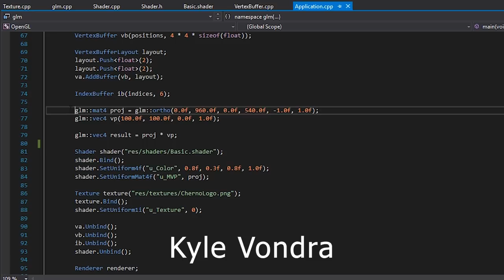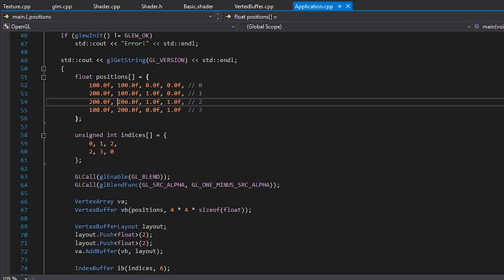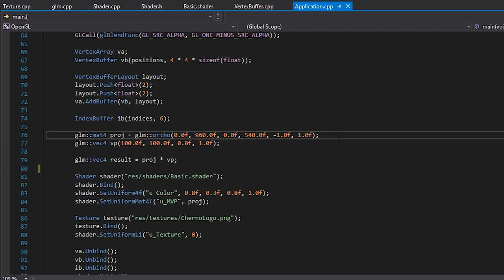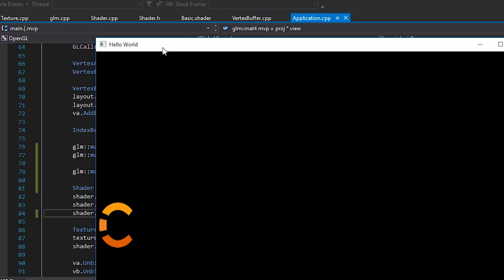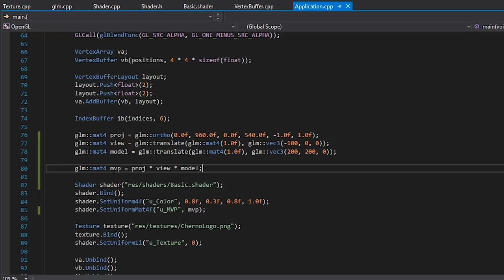Model View Projection Matrices in OpenGL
- Dominic Pace
- Kevin Gregory Agwaze
- Sébastien Bervoets
- Tobias Humig
- Peter Siegmund
- Kerem Demirer

Gear I use:
BEST laptop for programming!
My FAVOURITE keyboard for programming!
FAVOURITE monitors for programming!

MAIN Camera
MAIN Lens
Second Camera